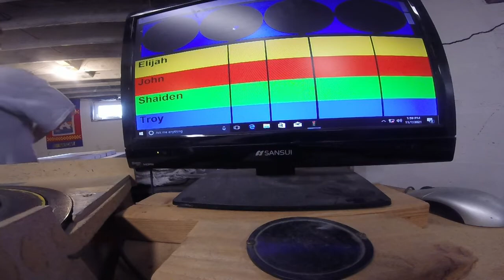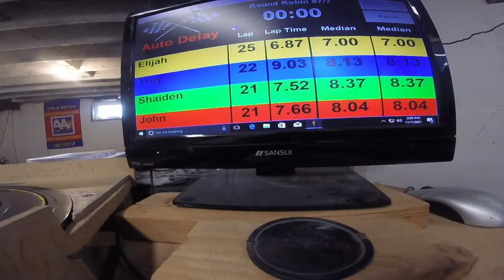Tyco 440x2 Last Heat